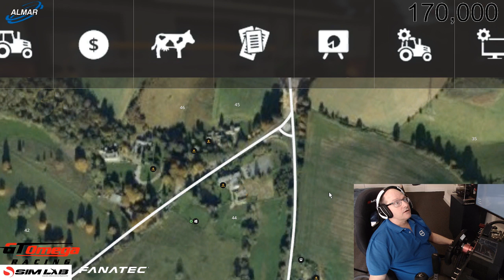Farm Simulator 19 with Neil_1